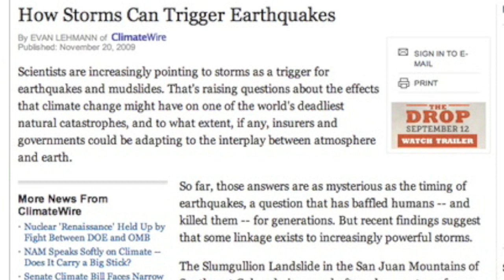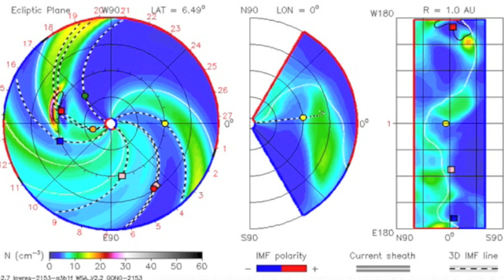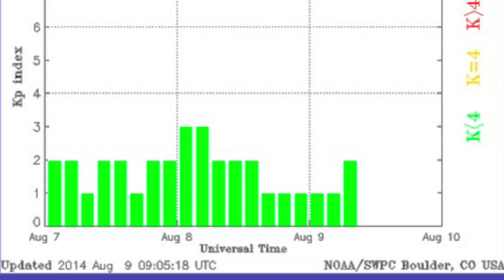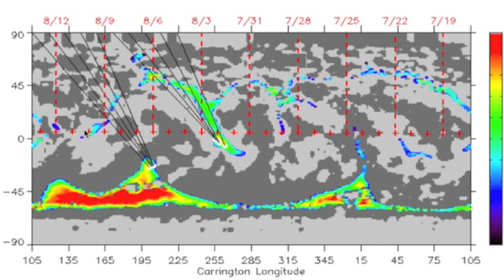S0 News August 9, 2014 | Solar Poles, Space News